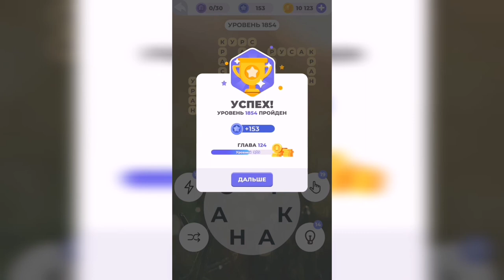Линия слова / Дары природы / Уровень 1854